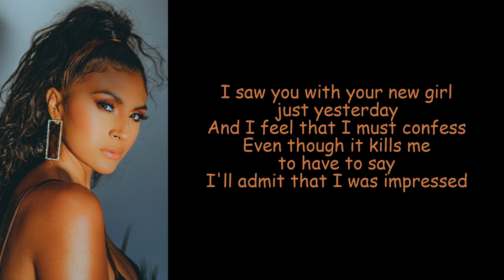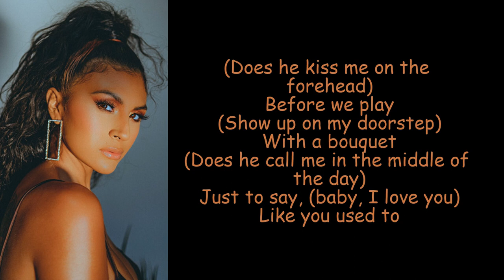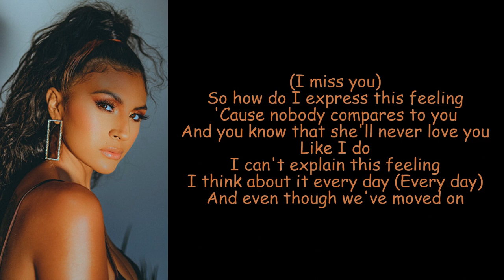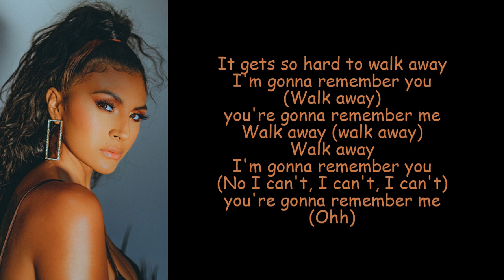Walk Away (Remember Me) by Paula DeAnda (Lyrics)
Walk Away (Remember Me) is a single on the album, Paula DeAnda.